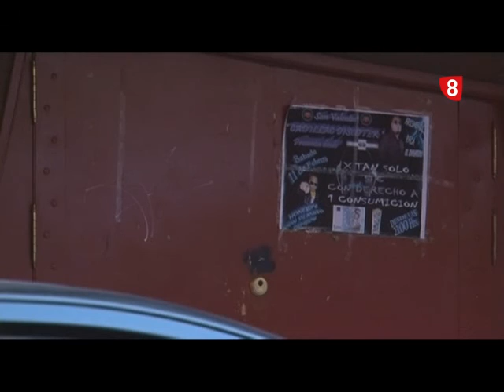Noticias 14:00h 05/07/2016 - LA 8 SORIA RTVCYL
Informativo de La 8 Soria del día 5 Julio.